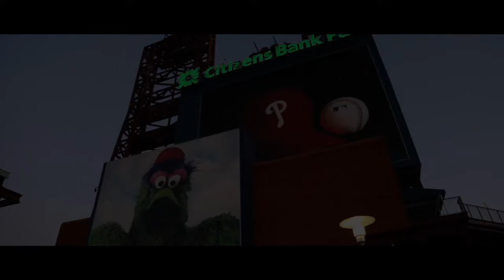What's the Phanatic Say